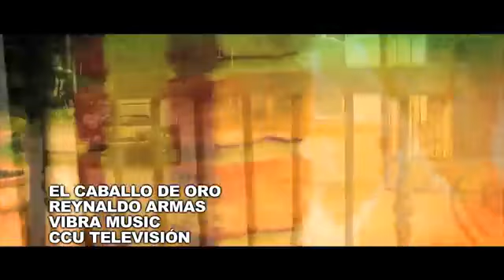El Caballo de Oro Reynaldo Armas Video Oficial)